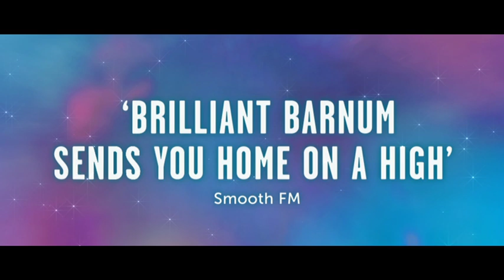Barnum Musical - Official UK Tour Trailer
THIS EXHILARATING MUSICAL follows the irrepressible imagination and dreams of Phineas T Barnum, America’s Greatest Showman, who lit up the world with colour, warmth and the excitement of his imagination.

Starring Brian Conley and Linzi Hateley, Cy Coleman’s wonderfully exuberant score includes the hits; Come Follow The Band, The Colours Of My Life and There Is A Sucker Born Ev’ry Minute.